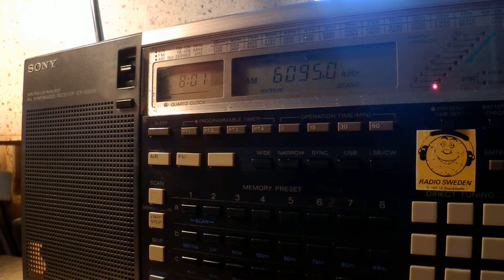20 09 2015 Mighty KBC Radio in English to WeEu 0800 on 6095 Nauen